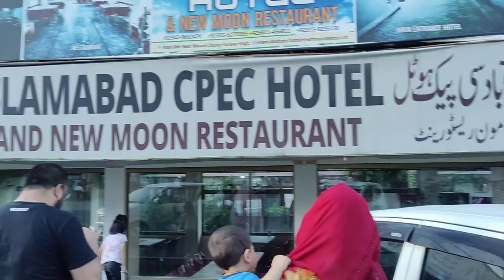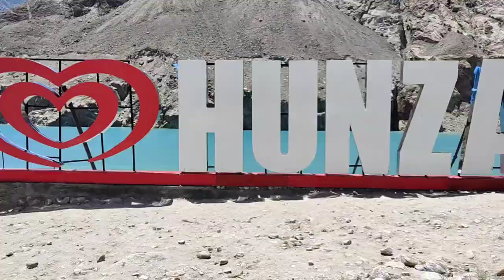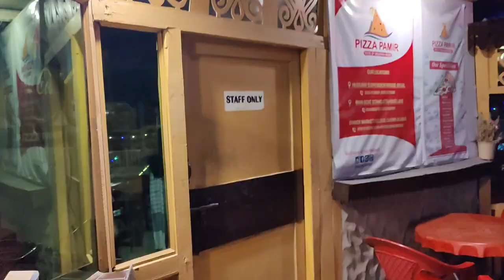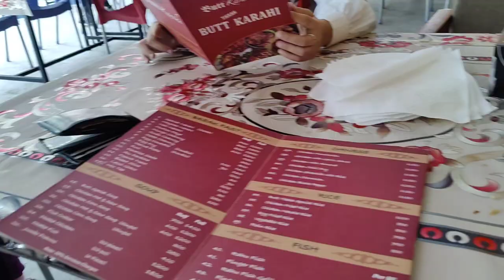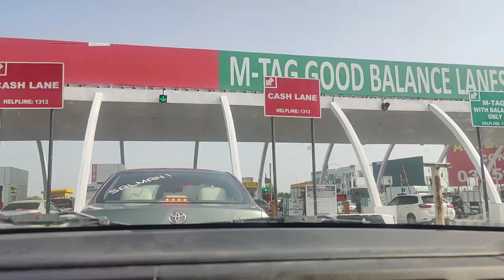چین کی سرحد تک کا سفر جیب پے کتنا بھاری|hunza valley|hunza nagar|hunza valley Pakistan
Hunza Valley in Pakistan is a breathtakingly beautiful region surrounded by the mighty Himalayas and the Karakoram mountain ranges. It is known for its stunning landscapes, pristine blue rivers, lush green meadows, and majestic glaciers. The valley is rich in culture and history, with hospitable locals and traditional stone houses. Visitors can explore ancient forts, taste delicious local cuisine, and enjoy various outdoor activities such as trekking and mountaineering. Hunza Valley's charm and serenity make it a paradise for nature enthusiasts and adventure seekers alike.

History of hunza valley:-
The history of Hunza Valley in Pakistan is rich and spans many centuries. The region has been inhabited for thousands of years, with evidence of human settlements dating back to the Bronze Age. It was a part of the ancient Silk Road trade route, which facilitated cultural exchange and commerce between the East and the West.

Hunza Valley was once a princely state ruled by local rulers known as Mirs. The most famous of these was Mir Muhammad Nazim Khan, who ruled during the 19th century. His reign is particularly noteworthy for his resistance against the Dogra forces from Jammu and Kashmir.

During the 1947 partition of British India, Hunza Valley became a part of Pakistan. Since then, it has been a part of the Gilgit-Baltistan region, administered by the Pakistani government.

Today, the valley is not only admired for its historical significance but also for its natural beauty, attracting tourists from around the world. It continues to be an important cultural and tourist destination in Pakistan, offering visitors a glimpse into its fascinating history and traditions.

hunza pakistan
pakistan hunza valley
hunza valley pakistan vlog
hunza valley 4k
hunza valley vlog
hunza valley food
pakistan travel vlog
hunza valley pakistan travel
hunza valley people
hunza valley travel vlog
pakistan travel ki
hunza valley travel
hunza valley documentary
travel pakistan
eagle nest hunza valley
pakistan vlog
pakistani food
pakistan tourism